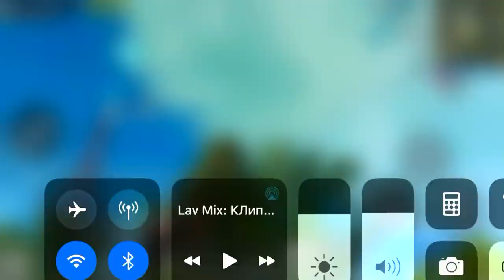HAYKAKAN PUBG N1